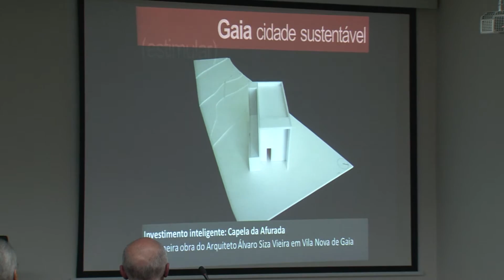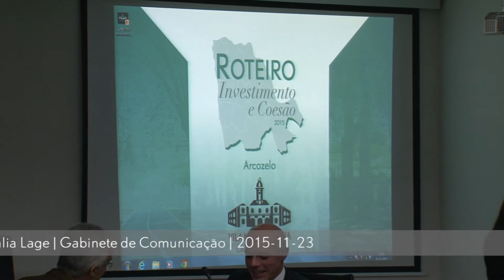Obras partilhadas em Arcozelo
Câmara e Junta avançam com requalificação da rede viária
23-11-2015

O Município de Gaia e a Junta de Freguesia de Arcozelo vão partilhar a reabilitação das ruas Padre Nunes de Campos e Rio do Vale, assim como a construção da Casa Mortuária, cujo valor global aproxima-se dos 200 mil euros.

O modelo de gestão das obras de reabilitação, implementadas no âmbito do Roteiro Investimento e Coesão, assenta numa lógica de partilha de acompanhamento, fiscalização, responsabilização e dotação financeira das empreitadas, paralelamente a uma "lógica de capacitação e emancipação do poder local", segundo afirmou Eduardo Vítor Rodrigues, presidente da Câmara de Gaia, na cerimónia de assinatura dos respetivos protocolos interadministrativos.

As obras deverão arrancar no próximo ano, não obstante os constrangimentos monetários decorrentes do processo de saneamento financeiro da Câmara de Gaia, que ascende a 40 milhões de euros, na sequência dos casos da VL9, Cimpor, Parque da Lavandeira, entre outros.

"Se, em meados de 2016, conseguirmos a proeza de pôr a Câmara Municipal no verde das finanças, aquilo que hoje estamos a dizer que pagamos 200 mil vamos pagar 250 mil", garantiu o autarca, especificando que a partilha financeira integra uma comparticipação da Junta de Freguesia de 50 mil euros para a reabilitação da Rua Padre Nunes de Campos e igual valor para a construção da Casa Mortuária. Mesmo assim, segundo Eduardo Vítor Rodrigues, "será um esforço financeiro extraordinário".

No horizonte de meados do próximo ano, o discurso do presidente da Câmara de Gaia é otimista. Concluído o processo de saneamento financeiro, reduzido o passivo em 50 milhões de euros e abertos os regulamentos para apresentação de candidaturas aos fundos comunitários, o Município de Gaia estará em condições de multiplicar investimentos, avançar com obras mais ousadas e aumentar em 10% as transferências financeiras para as juntas de Freguesia.

A aposta na requalificação da rede viária secundária, cujo investimento global ascende de 2,5 milhões de euros, tem sido uma prioridade nos primeiros dois anos do mandato. A meta da coesão territorial foi, de resto, motivo de gratidão e reconhecimento por parte de Nuno Castro Chaves, presidente da Junta de Freguesia de Arcozelo.

Além de salientar a importância dos oito arruamentos já reabilitados pelo Município de Gaia, o autarca aproveitou para destacar algumas obras desenvolvidas pela Junta de Freguesia: reabilitação do parque de merendas e instalação de eletricidade e rega, parcerias com associações de pais para acompanhamento do parque escolar, tratamento de jardins e outros espaços públicos, aquisição de autocarro para melhor desenvolvimento de atividades e obras de proximidade, como passeios e buracos, entre outras iniciativas.

Durante a cerimónia, foi também assinado o protocolo de apoio financeiro da Câmara de Gaia ao Rancho Folclórico "A Rusga de Arcozelo", no valor de 2 mil e 100 euros. À margem deste momento, o Município atribuiu uma dotação financeira de 3 mil euros ao Sporting Clube de Arcozelo.